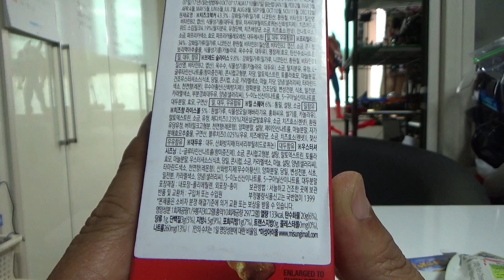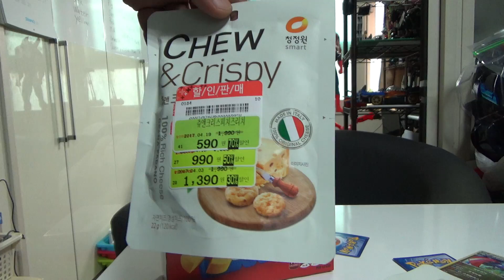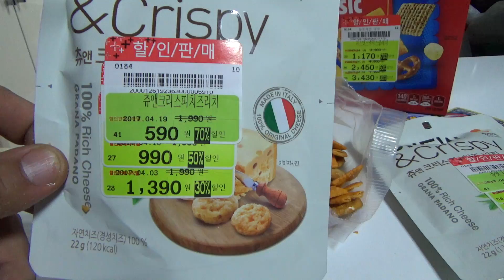치즈잇 스낵 믹스 클래식 과자 시식기, Cheez It Snack Mix Classic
대형마트에서 저렴한 가격에 구입했는데, 여러가지 맛의 과자가 골고루 들어가 있는데, 좀 작은 사이즈들의 모양이네요~